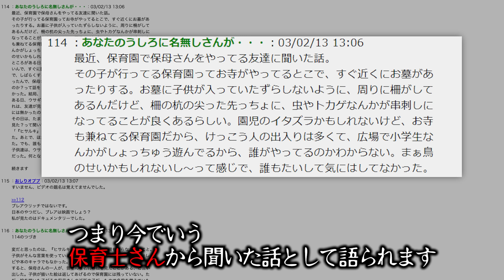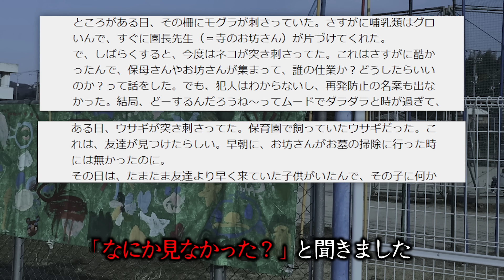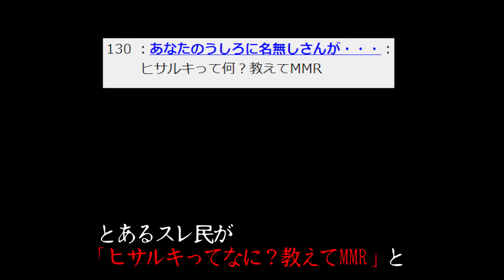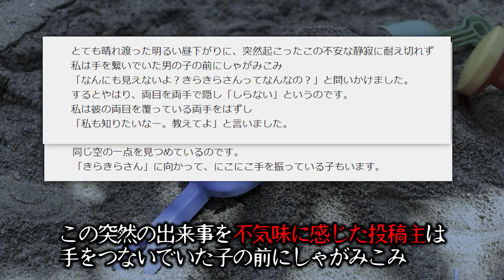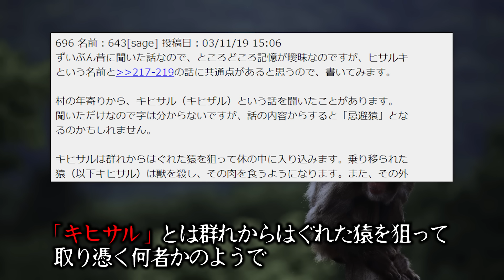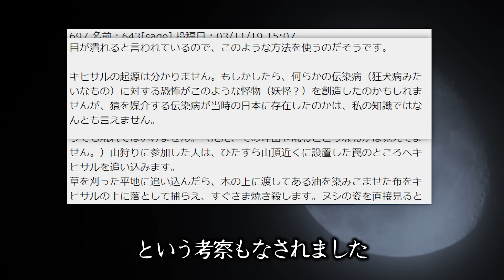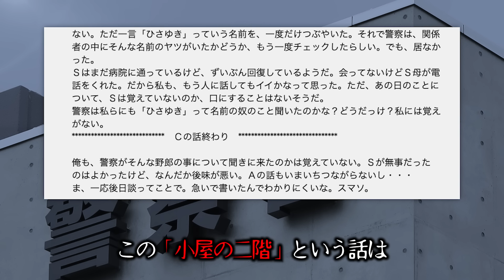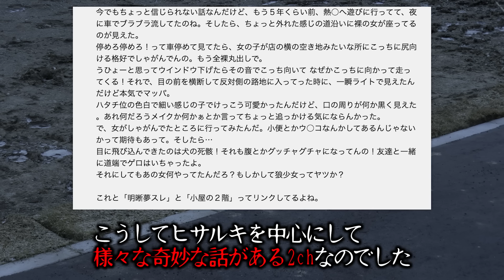【最恐】15年前の2chで話題になったあまりにも怖すぎる話「ヒサルキ」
やがみです。
2チャンネルの怖いスレを解説・考察しています。
今回は2chの伝説の怖い話をお届けします。

▼あらすじ
ヒサルキって知ってる？とスレを立てたイッチ。
そのエピソードはあまりにも怖いもので...

元スレ
洒落にならないくらい恐い話を集めてみない？Part27

※視聴者にインターネットから生まれたホラー作品を楽しんでもらうことを目的とした教育的かつエンターテイメントコンテンツです。 ▼コラボ依頼・企業案件のご依頼などはこちらまでお願いいたします。